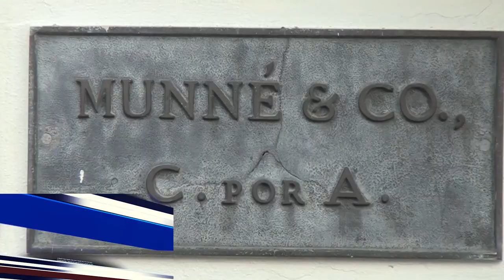El FALPO exige que se les solucione problema a personas afectadas caso MUNNE